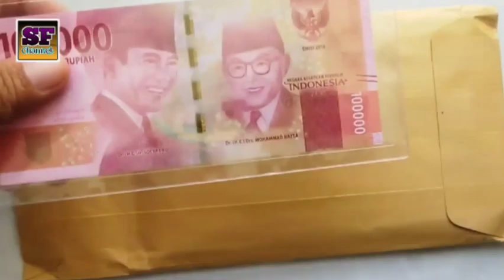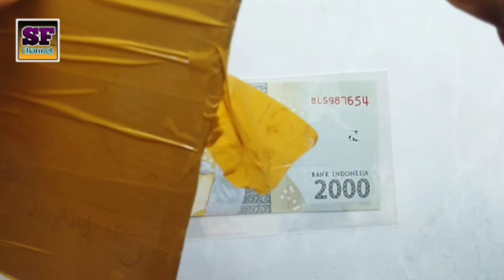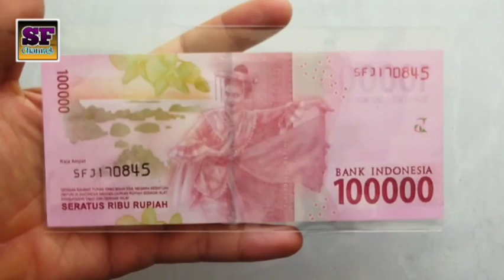UNBOXING Uang Nomor Seri Keramat Yang Diminati Kolektor Uang Nomor Seri Cantik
Kenapa uang nomor cantik ini disebut dengan uang nomor seri keramat atau uang nomor seri kemerdekaan ?
Jawabannya karena uang nomor cantik ini mempunyai angka 170845 atau lebih tepatnya uang nomor seri 170845 yang dibaca 17 Agustus tahun 45 yang bertepatan dengan tanggal Kemerdekaan Negara Republik Indonesia

Mudah mudahan melalui video UNBOXING Uang Nomor Seri Keramat Yang Diminati Kolektor Uang Nomor Seri Cantik ini bisa menjadi referensi untuk teman teman yang ingin menambah koleksi uang nomor seri cantik nya